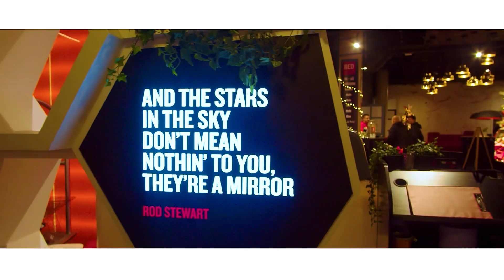xoc4real ft Gina Watupa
Directed & filmed & edited by Olumide Fadeyibi 👇🏼

igshid=YmMyMTA2M2Y=

Write & Produced by Freshkid.x.o.c

FRESHKID-MAMBO OFFiCIAL MUS￼IC VIDEO